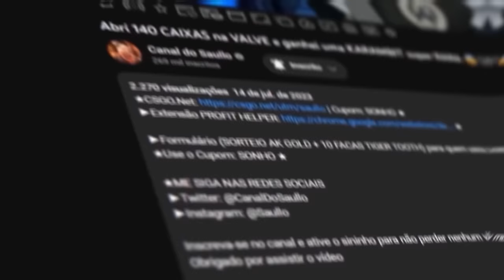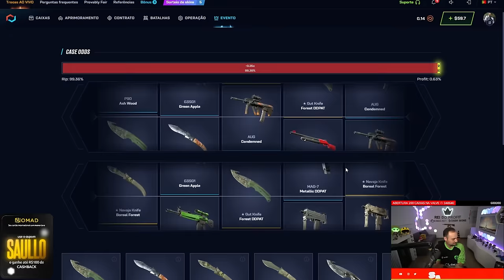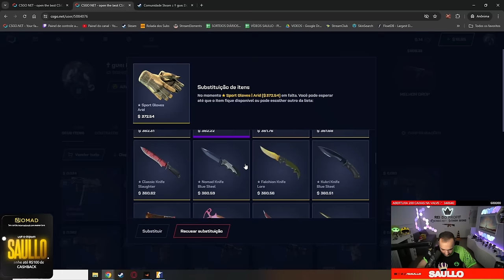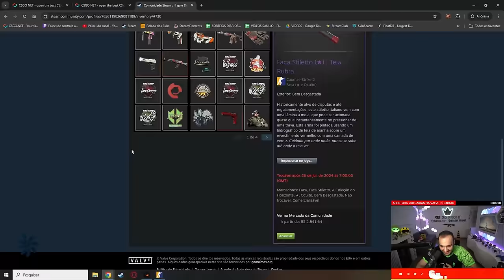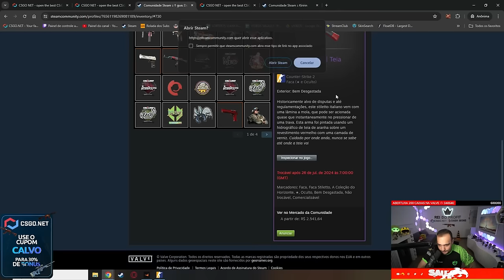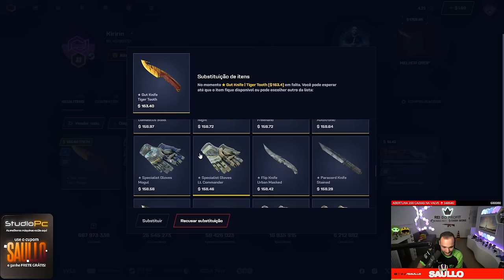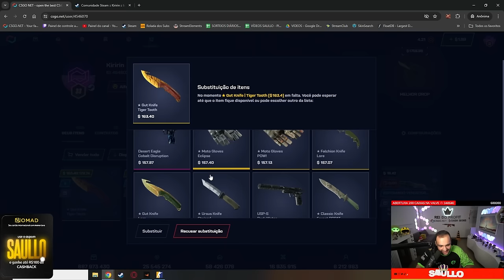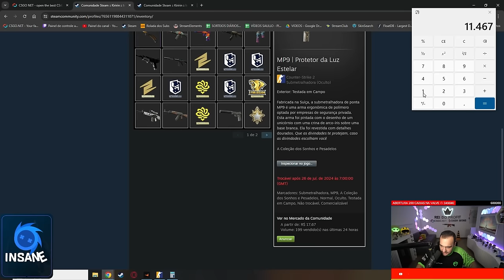PROFIT HISTÓRICO: $1 virou uma FACA de R$12.000,00 para um INSCRITO ( APENAS 1 CAIXA )